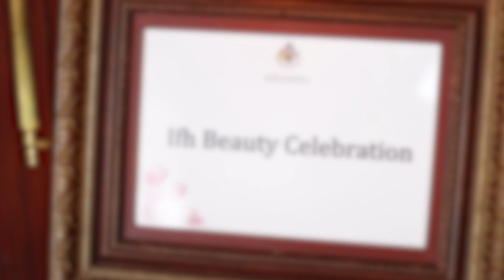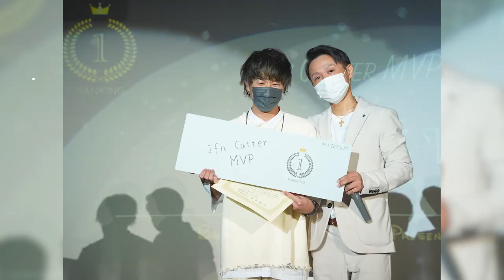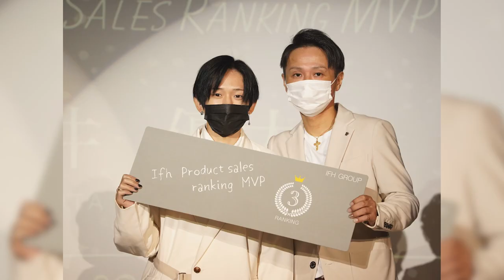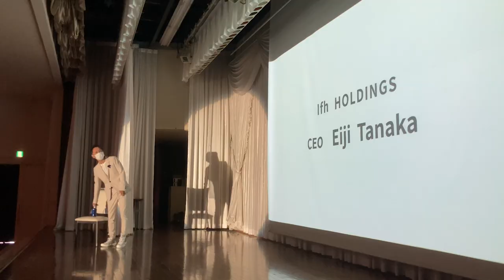【Ifh Beauty Celebration 2021 】IfhGroup 入社式＆表彰式／群馬県高崎市美容室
昨年はコロナ禍により開催できなかった入社式＆表彰式を今年は感染対策を徹底し開催することができました！各店舗スタッフが新入社員をキラキラにして望む入社式。そして一年間の頑張りを讃える表彰式。それがIfh Beauty Celebrationです！

群馬県　高崎市、前橋市、伊勢崎市の美容室・ネイルサロン・アイラッシュサロン、イフ、ビアンカ、Ifh BIANCA、Angelique Nail、Angelique Eye
群馬県伊勢崎市に「コロナ対策美容室」オープン！

美容師になりたい
美容・ネイル・アイラッシュに興味がある
元気が欲しい
そんな方達へお届けするチャンネルです。今後もアップしていきますので是非ご覧ください！